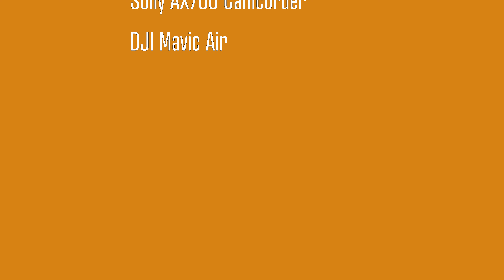Mendooran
Mendooran is a small town adjacent to the Castlereagh River in the Warrumbungle Shire of central western New South Wales, Australia. The town lies at an altitude of 271 metres above sea level, 348 kilometres west of Sydney, 75 kilometres from Dubbo and 71 kilometres southeast of Coonabarabran.

Population 559